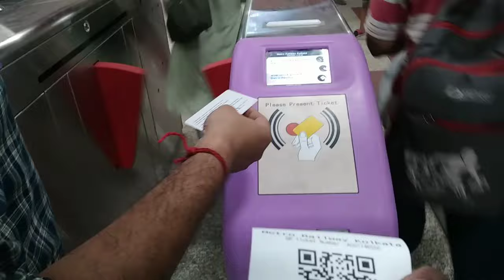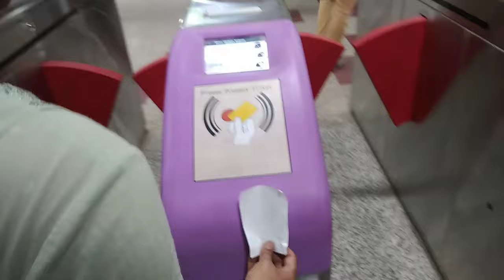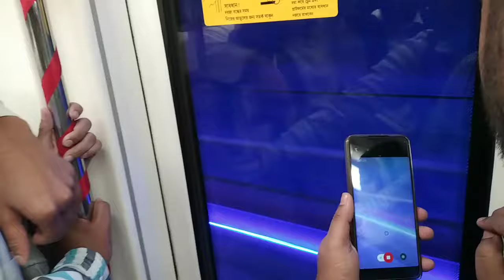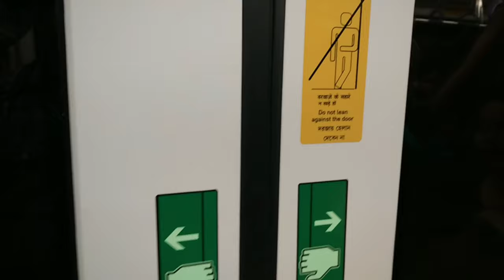প্রথমদিনে গঙ্গার নীচে মেট্রোতে চড়লাম। India's first underwater metro in Kolkata।।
Hey guys,

Camera: Take a look at this Redmi 8A Dual (Sky White, 64 GB) on Flipkart

India's first underwater metro in Kolkata.